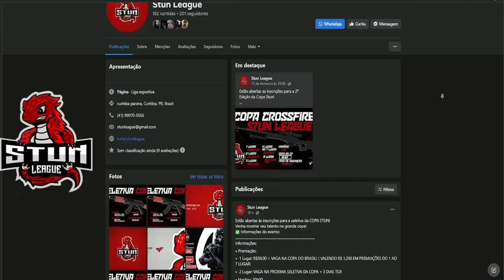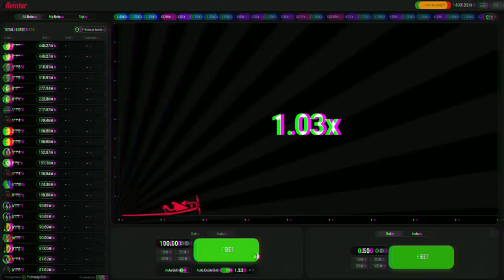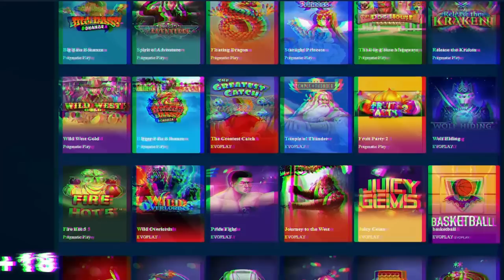Ser MOCHILA é MUITO BOM | STUN LEAGUE cup🏆